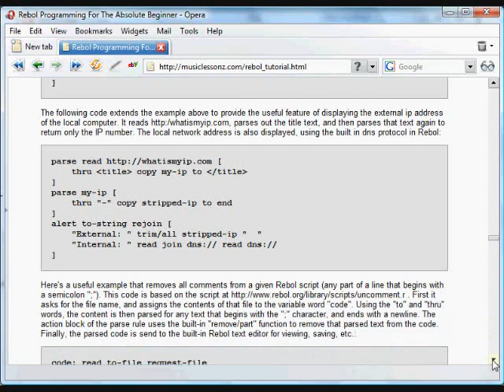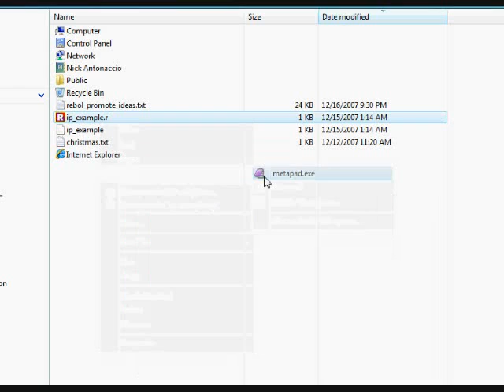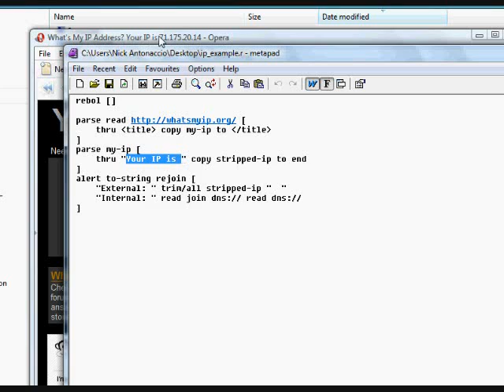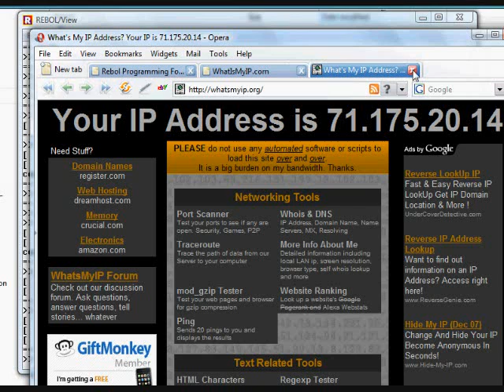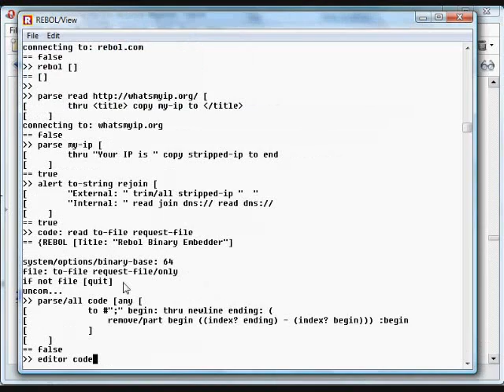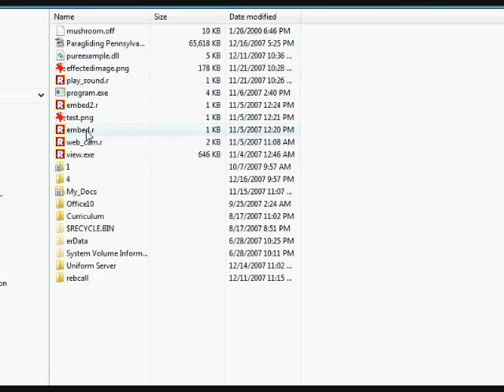Computer Programming Tutorial, by Nick Antonaccio (31c)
Learn to Create Computer Programs - PARSING (3 of 3)

Here are links to this entire video series (currently more than 8 hours total):

These tutorials demonstrate how easy it is to accomplish real world programming goals with a flexible and powerful language called Rebol.  The video tutorial closely follows the written text at:

which aims to teach average users to program computers to do useful things, without the long and difficult learning curve imposed by other programming languages.  If you're an experienced programmer, it's strongly recommended that you read the more concise tutorial at:

You'll be amazed at Rebol's compact code and simple cross-platform usability.